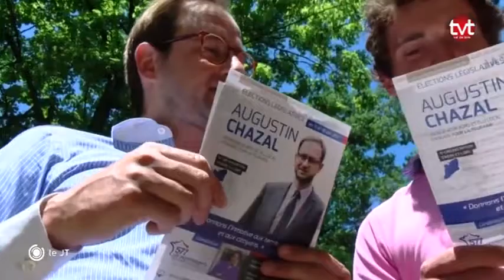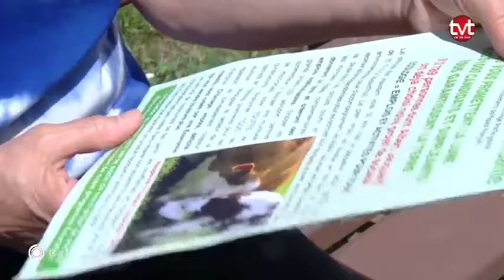Législatives : Focus sur les petits partis en Touraine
Dans le cadre des prochaines élections législatives, focus sur les « petits candidats » qui accélèrent leur campagne en Touraine.